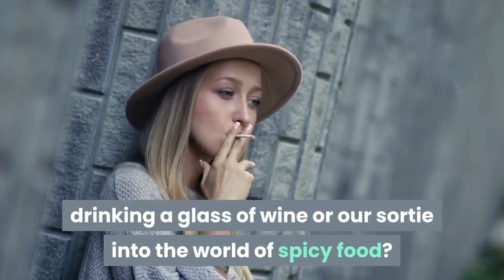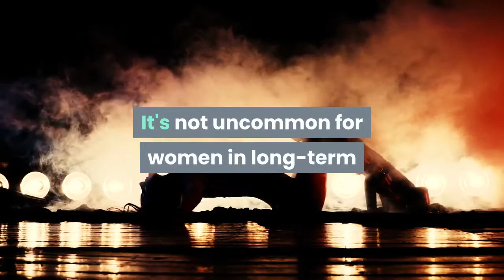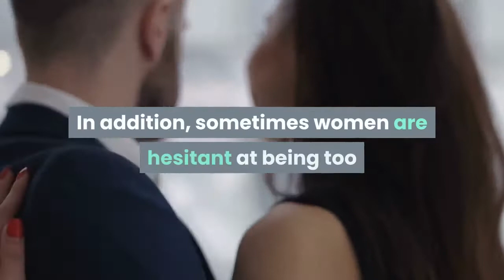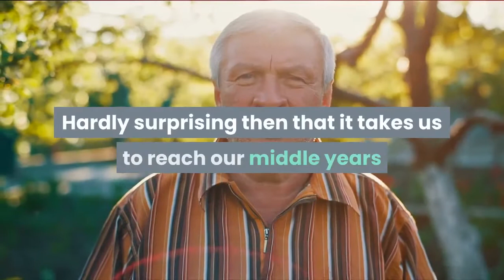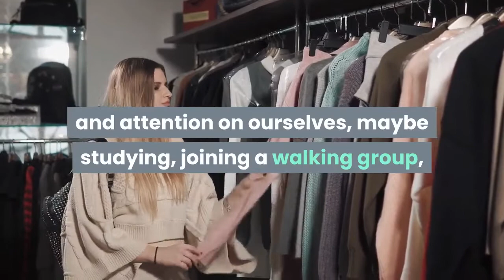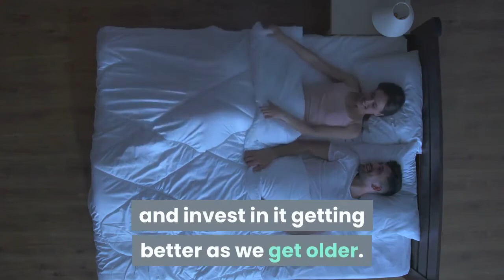does sex get better as we get older How many of us